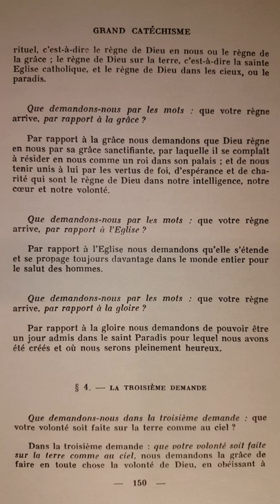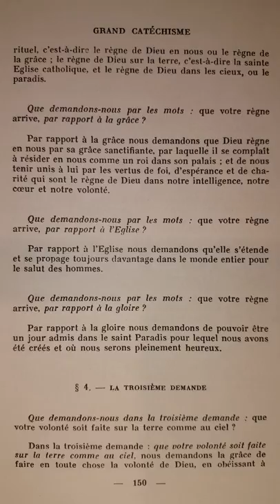Catéchisme de Saint Pie X (p.149) "Que votre règne arrive"